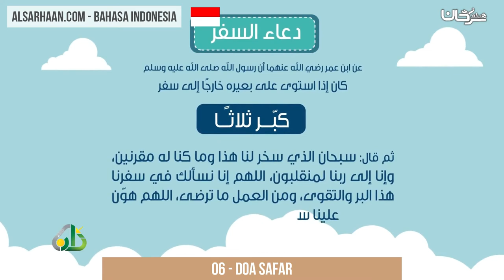06 Doa safar